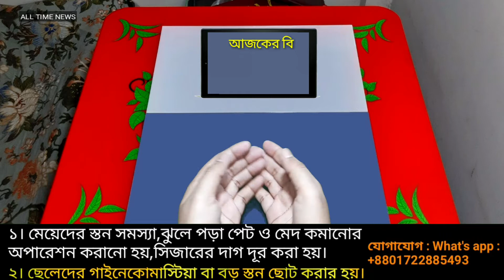করোনা ভাইরাস এর লক্ষনসমূহ ও করনীয় | Corona Virus Symptoms | COVID-19 | Bangla Current News